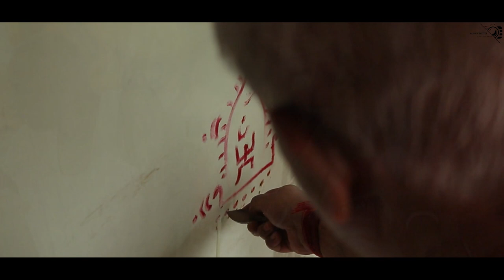Saibal & Sharmistha Full cinematography by blink & shutter